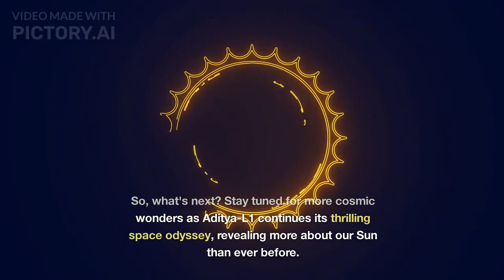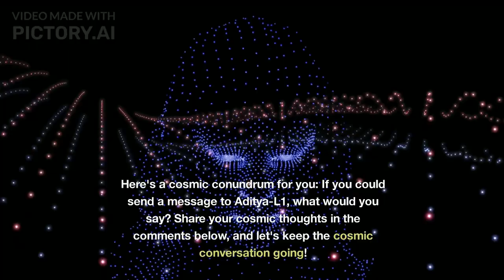Aditya-l1 Mission launch | Secrets of the Sun | Factual Fuse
Welcome to the mesmerizing world of Aditya-L1, India's mission to explore the Sun! Join us on this epic journey as we dive into the heart of our solar system and witness breathtaking images of the Sun, Earth, and the Moon captured by Aditya-L1. Discover how this spacecraft helps us understand solar flares, space weather, and their impact on our technology.